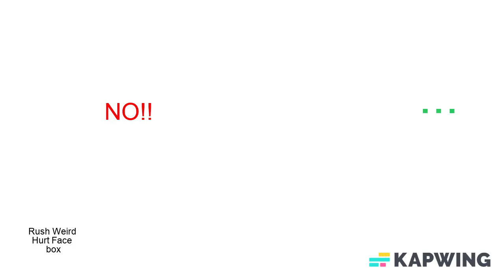A-60 And Rush Doesnt like when they show pictures when they go ugly pictures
OH NO MY BRAIN ITS BROKEN HOW EVER SHOULD I TELL YOU THAT CLICK THAT SUBSCTIBE BUTTON PLEASE HELP A-60 A-120 A-90 AMBUSH AND RUSH NEED HELP BECAUSE FIGURE CAME TO BEAT THEM ANDP PLEASE LIKE AND SUBSCRIBE BEFORE DOORS FLOOR 2 AND FLOOR 3 WONT COME OUT SOON...